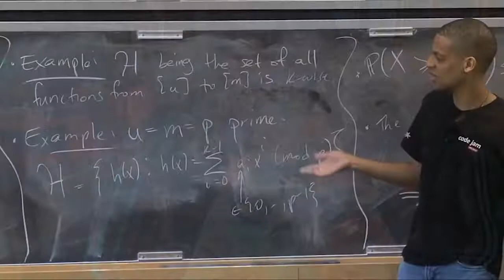CRA Award Jelani Nelson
Computing Research Association, CRA Award   Jelani Nelson
VO: Connor Quinn